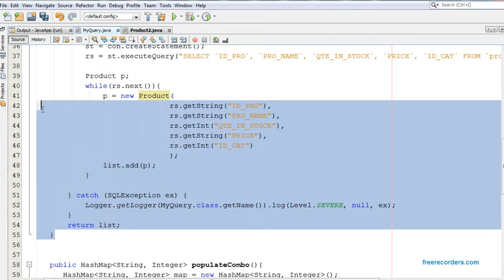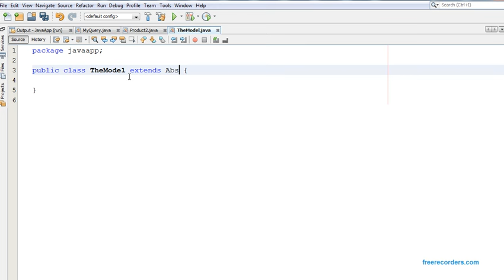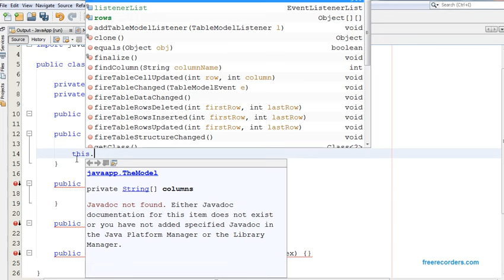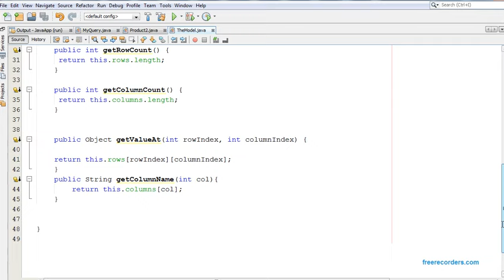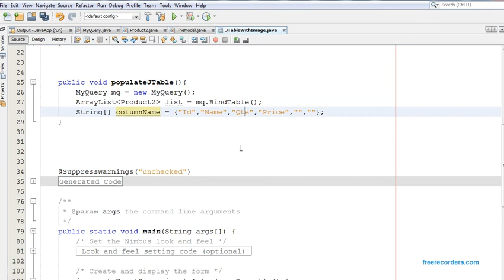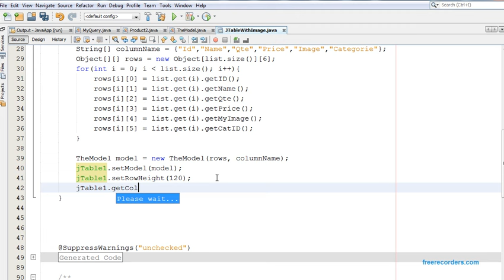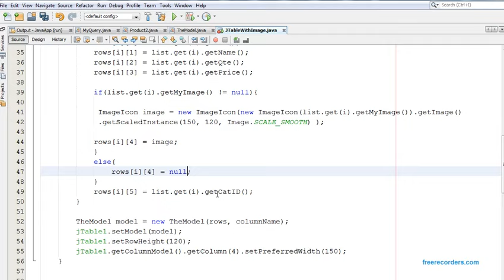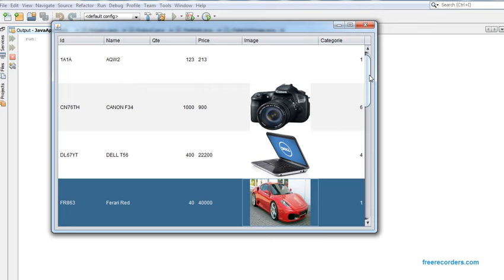Java And MySQL - How To display Image From Mysql Database To JTable In Java [with source code]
How To Show Image From Mysql Database To JTable In Java

JAVA COURSE

JAVA Projects Bundle

in this java tutorial we will see how to Display pictures from mysql database to a jtable in java netbeans
we are gonna use:
java programming language
MySQL Database
NetBeans Ide

Java Swing Programming Course - Java Swing (GUI) Programming: From Beginner to Expert Course By John Purcell